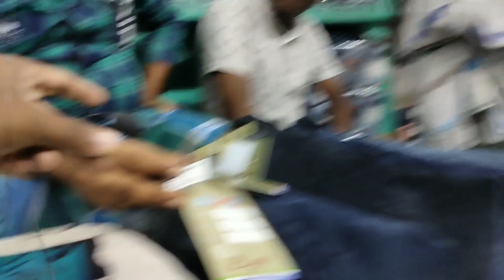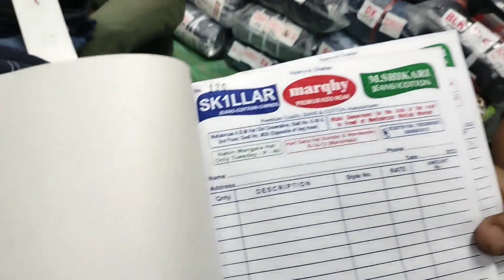Mangla Haat Wholesale Market In Kolkata || Mangla Haat New Video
▶About : -
Hello Friends If you want to buy clothes at  wholesale price then this the best video for you
I have visited Mangla haat market Kolkata and I shown everythings .So plzz watch this video till end.

▶You Can Contact To Me For Any Enquiries

▶ Some Video Related Quiries :-

1.Mangla haat wholesale market
2.mangla haat
3.mangla haat Kolkata
4.wholesale market Kolkata
5.Howrah Mangla haat
6.Mangla haat market
7.jeans Mandi
8.Jeans manufacturer
9.Jeans manufacturer Kolkata
10.Kolkata me sasta kapada kaha se kharide
11.Bigggest wholesale market in Kolkata
12.Howrah Mangla haat market
13.Howrah maidan
14.Howrah maidan Mangla haat
15.mangla Haat new video
17.wholesale price par  kapada kaha se karide
 18.Mangla haat Howrah
 19.BuyGate new video
  20.How to visit Mangla haat
  21.Mangla haat Kolkata kaise jaye
  22.Kolkata cheapest wholesale market
  23.Kolkata Bigggest wholesale market
  25. Mangla haat Kolkata new update
  26.मंगला हाट मार्केट
  27.Kolkata jeans mandi
  28.cheapest jeans market kolkata
  29.cheap and best market mangla haat
  30.wholesale market in kolkata